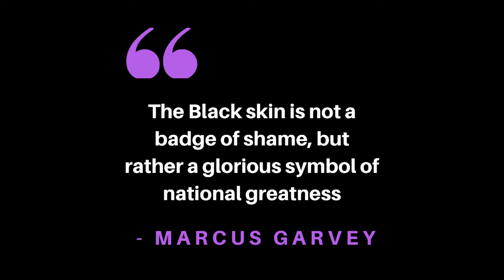Pointe Black 'Being Unapologetically Black'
Pointe Black 'Unapologetically Black' piece for the London Borough of Brent Black History Month event.

"Whether you are in a dingy garage, or among the bright colours of Central London, use your light to be unapologetically Black"

Choreographer/Dancer/Editor: Ruth Essel aka The Curvie Ballerina